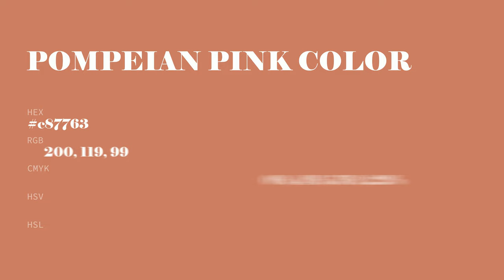Pompeian Pink color c87763 hex color - Orange color - Cool color c87763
What color is Pompeian Pink ? c87763 hex color - Orange color - Cool color c87763

Hex c87763 Color Code is also known as Pompeian Pink color.